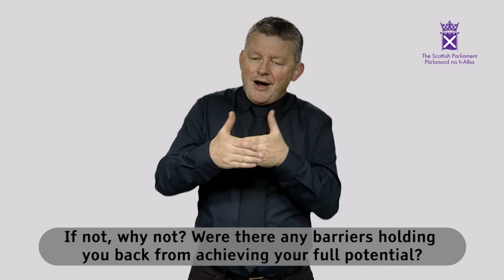BSL: How accessible is university for disabled people?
The Scottish Parliament's Equalities and Human Rights Committee (EHRiC) has launched an inquiry into the accessibility of Scotland's universities for disabled people and BSL users. You can find out more, including how to engage with the committee on its webpage